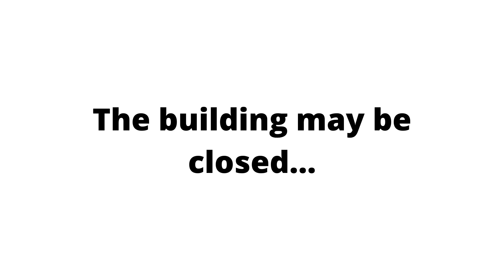Home Altar Teaser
The building might be closed, but the Church is always open.